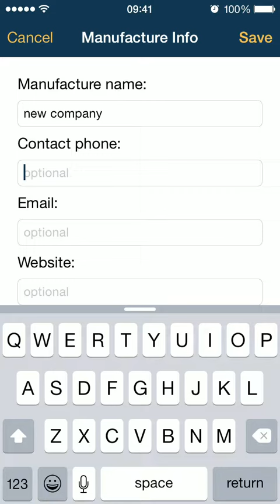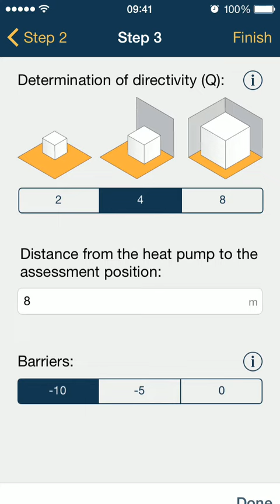Adding a custom manufacture and heat source type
Add manufacture name, details and heating units i.e heat pump, biomass, Oil boilers, LPG Boilers, Gas Boilers ect.